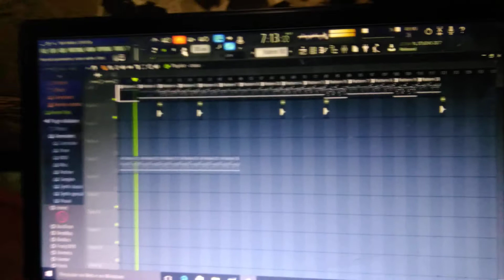Mr Maninho ft Sema B ¨(Mr Pagura ft Big Rasta)OS MUSICOS DA ZBZ NEP-STUDIO LEBON